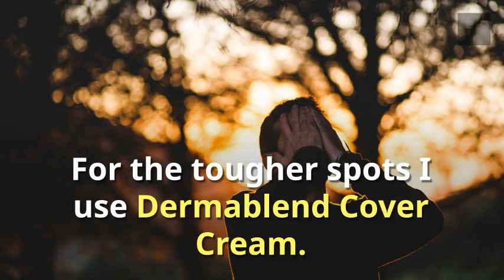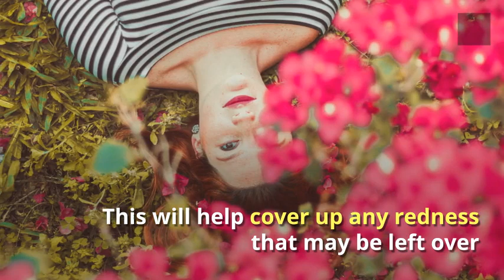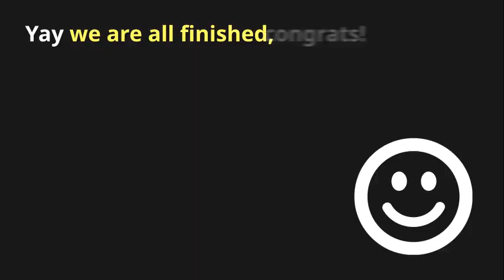How To Cover A Lupus Butterfly Rash With Makeup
Our Other Lupus Videos

The full article:
Natural make-up products are great although I have yet to find one that will give me the coverage that  I need. However my go to brand to cover a lupus butterfly rash is Dermablend.

You can visit their site by clicking on the brand name. The link will take your directly to the Dermablend website.

Dont forget to test the product on a small area of your skin before you cover your face. This is just in case you are allergic which can happen with any make-up, but better safe that sorry I always say.

Dermablend Smooth Indulgence Foundation

This is the first product that I use to cover my butterfly rash.

You take a little bit on a brush and pat it on your face where you have the redness. You can use as much as you need.

Go under your eyes, around your nose, and then cover your other cheek just as you did the other side.

Just pat it on there and smooth it out as much as you can.

Cover your forehead and work it all the way up to your hairline.

Dermablend Cover Cream

For the tougher spots I use Dermablend Cover Cream.

I use a smaller brush so I can zone in on those really tough places. This will also warm up your skin a bit.

If you have dark circles under your eyes be sure to get them when you cover those problem areas.

If you need to blend more just pull out your sponge and blend till your little heart is content.

Don't smear the make-up you would be destroying all the hard work you have done so far.

DermaBlend Setting Powder

So after you have your make-up where you are happy you are going to want to use the Dermablend Setting Powder.

It works like magic I swear.

Pat all over your face, pat, pat, pat.

Look More Natural

So to make your make-up look more natural, use your favorite bronzer.

You want to use it on the outsides of your face. You also want to put it down you nose and on the sides of your nose.

It adds more color to your face and make you look more natural.

Then you want to use your favorite blush.

You want to put it on the apples of your cheeks, and out and up.

This will help cover up any redness that may be left over, and  go over your face with a shimmering powder like the one from bare minerals.

Yay we are all finished, congrats!!